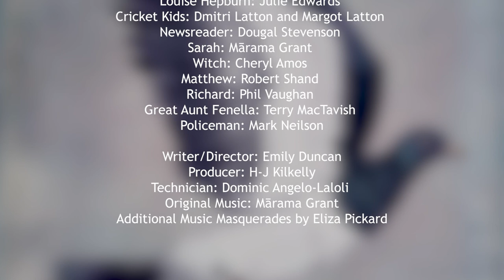Dark Dunedin - Season 1 Episode 1 - The City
Dark Dunedin: Heaven Looks On, a three-part thriller podcast with a nostalgic and gothic Dunedin at its beating heart.

When a young woman’s body is discovered in the Dunedin Town Belt, Louise Hepburn is haunted by both the case and her past. A single woman of middle age, she believes that she’s an invisible presence in the Edinburgh of the south.

However, when Louise is identified as a potential witness, she sets about unlocking clues to solve the crime; a quest that crosses the different paths of light that pass through the prism of Ōtepoti, the place of the steep points at the bottom of the world.

Cast:
Louise Hepburn: Julie Edwards, Cricket Kids: Dmitri Latton and Margot Latton, Newsreader: Dougal Stevenson, Sarah: Mārama Grant, Witch: Cheryl Amos, Matthew: Robert Shand, Richard: Phil Vaughan, Great Aunt Fenella: Terry MacTavish, Policeman: Mark Neilson.

Writer/Director: Emily Duncan, Producer: H-J Kilkelly, Technician: Dominic Angelo-Laloli, Original Music: Mārama Grant, Additional Music-  Crystal Interference by Eliza Pickard.